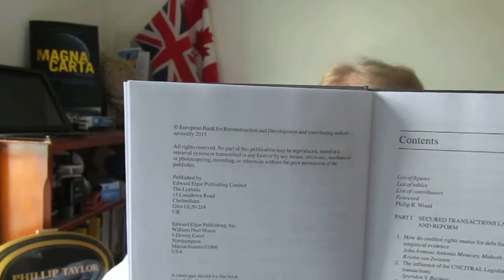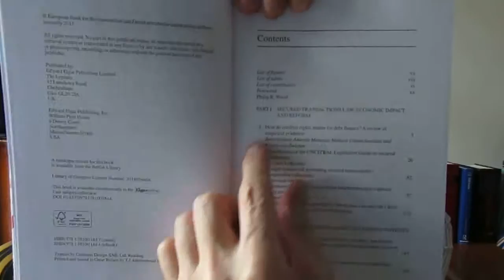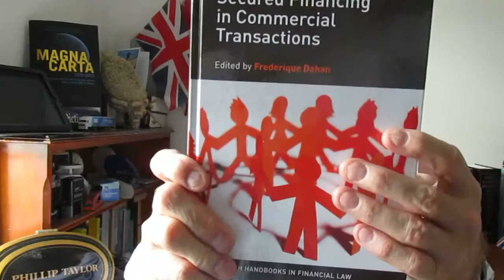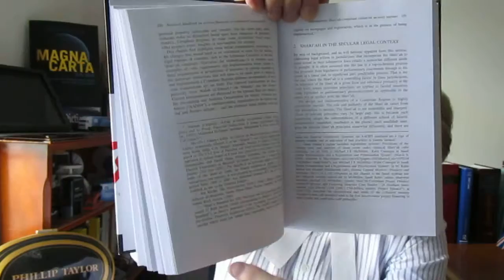Research Handbook on Secured Financing in Commercial Transactions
BOOK REVIEW

Edited by Frederique Dahan

Edward Elgar Publishing Limited
Research Handbooks in Financial Law
European Bank for Reconstruction and Development

ISBN: 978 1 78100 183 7 (book)
   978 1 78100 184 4 (eBook)

This book is available electronically in the Elgaronline
Law subject collection

A STIMULATING AND DIVERSE SERIES OF ESSAYS ON SECURED FINANCING LAW WHICH IS OF GREAT HELP TO THE INTERNATIONAL FINANCIAL COMMUNITY

The author of this excellent research handbook is Frederique Dahan who is currently the Chief Counsel at the European Bank for Reconstruction and Development. Dahan is therefore one of the most qualified experts in this legal field to review the law and practice relating to security interests.

Professor Philip R Wood who contributes the Foreword is one of the most eminent commentators in this field today and known to many of us for his excellent work and publications. He describes this collection of contributions as ‘of exceptional value’ and they are.

Wood gives five reasons which are fundamental points about the importance of this research handbook. They are that (1) huge amounts are involved in security interests which are often seen as unlocking capital for beneficial development; (2) the contributions discuss the rationale for security interests and the extent to which they can be justified; (3) the handbook is truly international and comparative; (4) the law of security interests is in many countries fossilised by ancient tradition and reveals dogmatic ideologies which are difficult to understand in relation to the modern financialised world; and (5) the contributors are exceptionally well-informed and at the centre of both policy and the application of legal principles in the real world of ‘law in actual flight’ as Wood concludes.

Dahan’s collection of essays, one of the 24 contributors, does illuminate many dark corners and shed needful light to show the way as Professor Wood so eloquently expresses it. It is rightly described as a cutting-edge handbook which gives us an overview of the research and thinking in the field of secured financing, examining international standards and best practices of secured transactions law reform and its economic impact.

All the expert contributors have been brought together to explore the breadth and depth of the subject matter across many diverse sectors. In addition, the essays illustrate the choices and trade-offs that policy makers face through a number of illuminating and highly relevant case studies.

What Elgar’s research series on Financial Law have achieved here is a unique and wide-ranging examination of transactions reform across the planet and will be a valuable resource with its ground breaking research and will be of great assistance to law firms, banks, government and development agencies and researchers throughout the world.